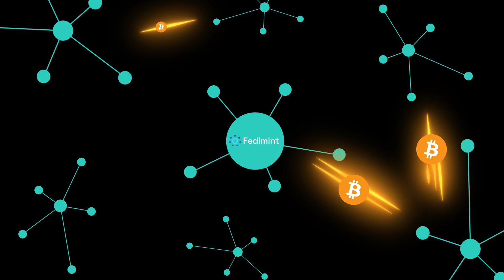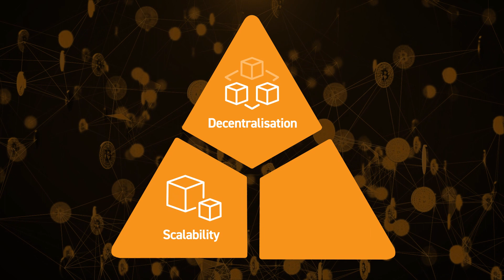Bitcoin Layer-2 Trade-offs: Lightning, Liquid and Fedimint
The 'blockchain trilemma' refers to the challenge of balancing security, scalability, and decentralization in the design of blockchain systems. Bitcoin's base layer prioritizes security and decentralization but faces limitations in scalability.

To scale, Bitcoin relies on its second-layer protocols (i.e., Lightning, Liquid, and Fedimint), however, each protocol also has its own unique set of trade-offs.